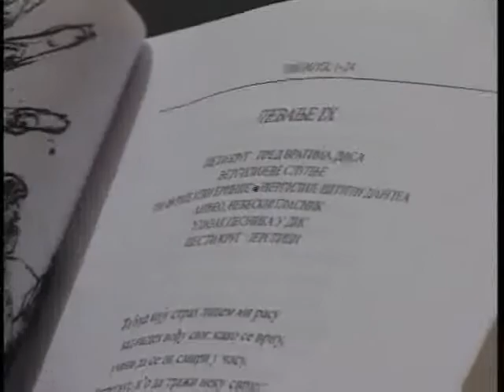KOLJA KOD VIDOSAVA